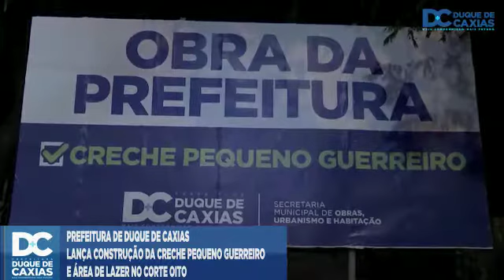Bairro Corte Oito, em Duque de Caxias, vai ganhar nova creche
Uma nova creche no Corte Oito 🏫

O bairro do primeiro distrito vai ganhar uma nova creche. A Creche Pequeno Guerreiro vai atender aproximadamente 150 crianças, de zero a seis anos. Além da unidade de ensino, também será construída no local uma área de lazer com campo de grama sintética, academia e playground. Tudo para melhorar ainda mais a região! 🤩